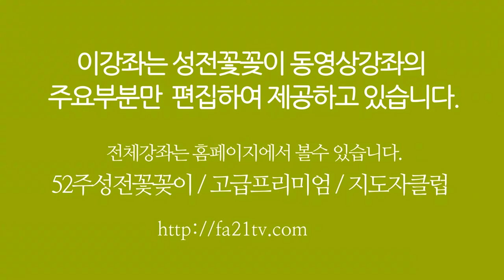장선자 성전꽃꽂이 - 성전꽃꽂이 대표채널